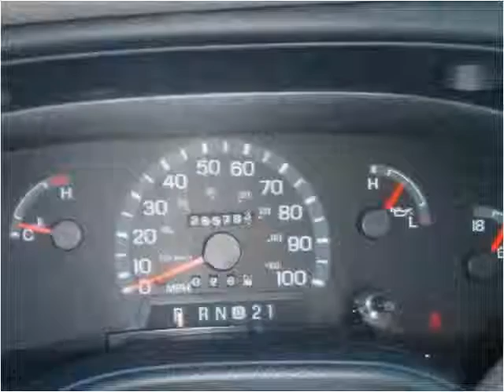2002 Ford E150 Used Cars Clearwater FL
This 2002 Ford E150 is available from Ameri-Truck Sales LLC.